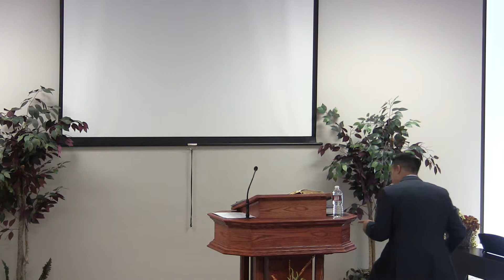2016-02-28 A More Excellent Sacrifice - By Faith